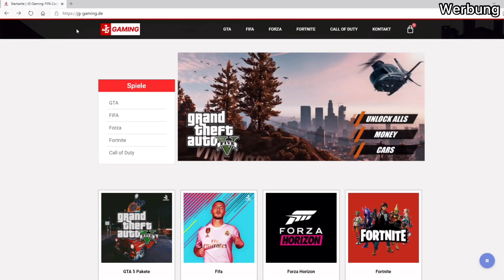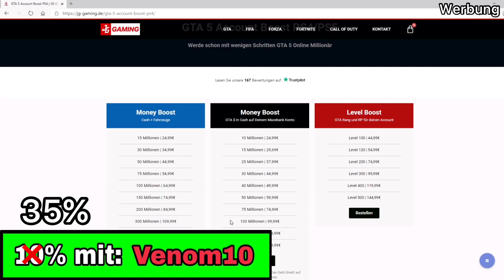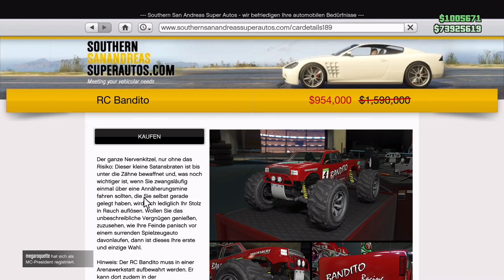Oha...400.000$ in 3 Minuten🤑 - Schnell Geld machen in GTA 5 ONLINE (Legal) für Anfänger ohne Glitch❗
Schnell Geld verdienen und Schnell geld machen in GTA 5 ONLINE, Geld machen GTA ohne Glitch, GTA reich werden, GTAONLINE geld bekommen